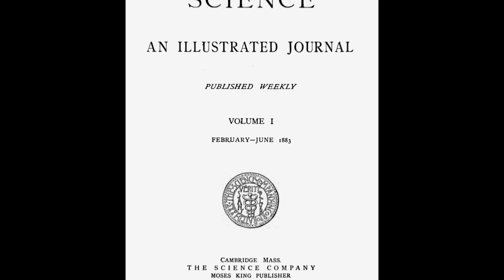On this day 3 July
Today News from the past. Events, science and technology, not forgetting celebrity births. We hope you enjoy it. Enjoy!